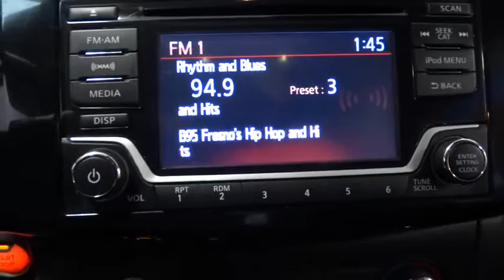2017 Nissan Sentra Fresno, Clovis, Selma, Hanford, Bakersfield, CA HL698800HR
BRILLIANT SILVE Used 2017 Nissan Sentra available in Fresno, California at Lithia Hyundai of Fresno. Servicing the Clovis, Selma, Hanford, Bakersfield, CA area.
2017 Nissan Sentra SV CVT - Stock#: HL698800HR - VIN#: 3N1AB7AP6HL698800

5590 N. Blackstone

CARFAX 1-Owner. SV trim, BRILLIANT SILVE exterior and Charcoal interior. EPA 37 MPG Hwy/29 MPG City! iPod/MP3 Input, Satellite Radio, Back-Up Camera. AND MORE! KEY FEATURES INCLUDE: Back-Up Camera, Satellite Radio, iPod/MP3 Input. MP3 Player, Keyless Entry, Remote Trunk Release, Child Safety Locks, Steering Wheel Controls, Electronic Stability Control, Bucket Seats. Nissan SV with BRILLIANT SILVE exterior and Charcoal interior features a 4 Cylinder Engine with 124 HP at 6000 RPM*. EXPERTS REPORT: This compact sedan stands out in its class by virtue of its uncommonly spacious interior, with a rear seat that rivals those of many midsize models in terms of head- and legroom. -Edmunds.com. Great Gas Mileage: 37 MPG Hwy. SHOP WITH CONFIDENCE: CARFAX 1-Owner AutoCheck One Owner VISIT US TODAY: Lithia Hyundai of Fresno sells new and used cars, trucks and SUVs near Visalia and Hanford, California. We offer financing options and incentives for all Central California Hyundai customers. Conveniently accessible from the Golden State and Yosemite Freeways, we are located at 5590 N. Blackstone in Fresno. Less than thirty minutes from Hanford and Visalia, our sales department is open seven days a week to serve you. Pricing analysis performed on 12/6/2018. Horsepower calculations based on trim engine configuration. Fuel economy calculations based on original manufacturer data for trim engine configuration. Please confirm the accuracy of the included equipment by calling us prior to purchase.